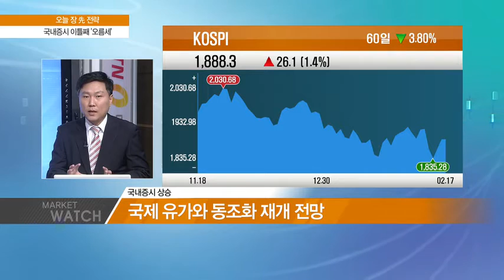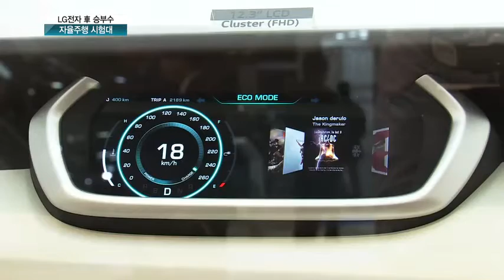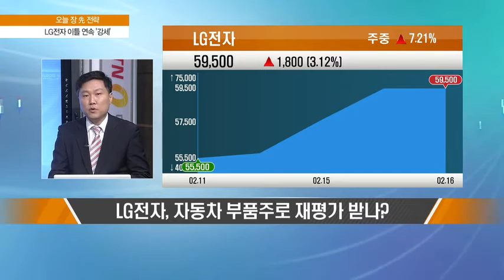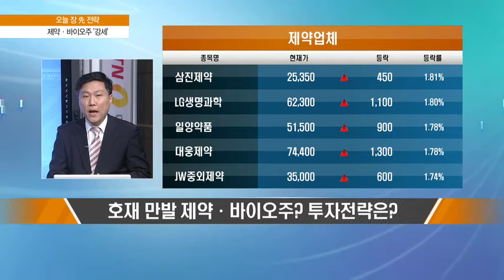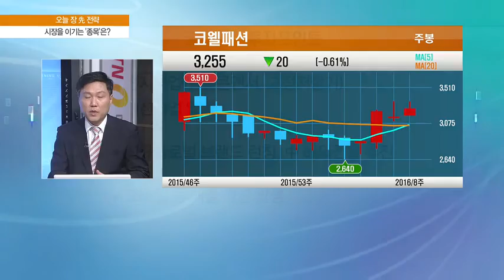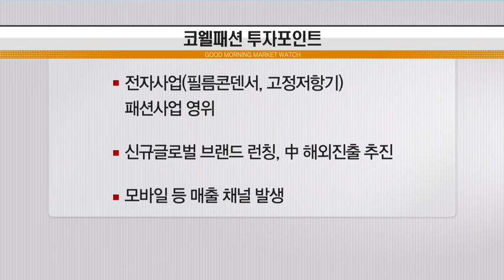外人, 코스피 사고 vs 코스닥 팔고.. 이유는?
Q. 코스피 이틀째 반등·코스닥 2% 넘게 상승.. 원인은?

- 선진국 금융 리스크 완화, 글로벌 증시 진정 국면
 - 국제 유가와 동조화 재개 전망
 - 당분간 국제 유가 30$ 전후 등락 예상

 Q. 외국인, 코스피 사고 vs 코스닥 팔고.. 이유는?

- 시장 반등구간서 업종별 차별화
 - 유동성으로 추세 반전 제한적.. 경기회복 선행 흐름 우선

 Q. 외국인들이 주로 산 ‘정유·화학주’.. 이유는?

- 국제 유가 변동성 확대로 실적변동성 동조화

Q. LG전자, 자동차 부품주로 재평가 받나?

- G5 사상 최대 판매 기대
 - 자동차 전장사업 확대로 신성장동력 확보

Q. 호재 만발 제약·바이오주? 투자전략은?

- 단기 낙폭과대에 따른 가격메리트 발생
 - 바이오시밀러 시장점유율 확대
 - 신약 모멘텀 관련주 유망
 - 셀트리온, 바이넥스, JW중외신약 관심

 Q. 박정석 전문가만의 시장을 이기는 종목은?

- 뷰웍스, 최고가 기준 +28.7% 수익률 기록
 - 선데이토즈, 최고가 기준 +12.1% 수익률 기록
 - 인터로조, 최고가 기준 +19.1% 수익률 기록
 -제노포커스, 최고가 기준 +3.1% 수익률 기록

 - 전자사업(필름콘덴서, 고정저항기, 패션사업 영위
 - 신규글로벌 브랜드 런칭, 中 해외진출 추진
 - 모바일 등 매출 채널 발생

* 코웰패션 가격전략
 - 매수가 3,000 ~ 3,200원
 - 포트 내 20% 비중 전략